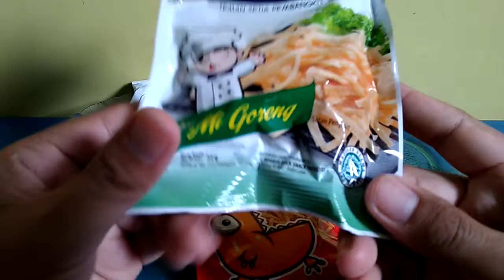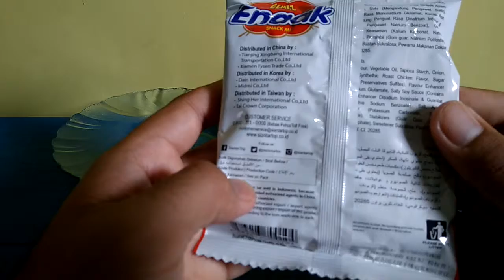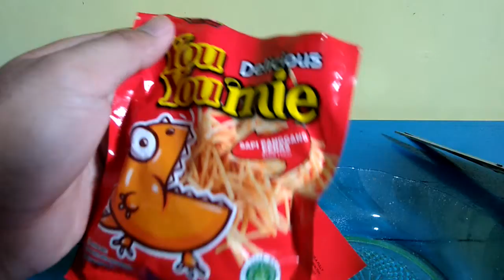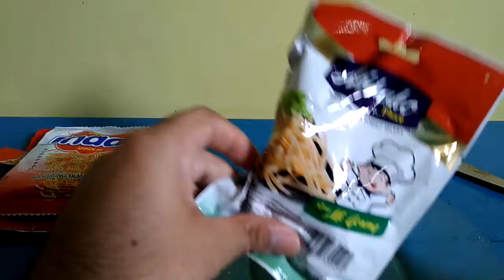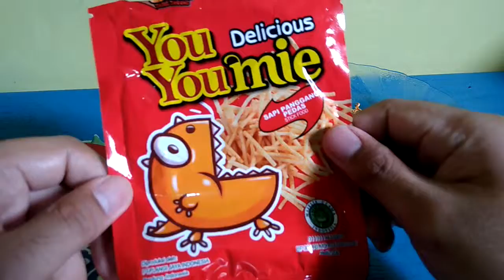OK FOODY - Mencoba Menikmati Lezatnya JAJANAN SD YOU MIE, MIKAKO SNACK, dan GEMEZ ENAAK SNACK MI